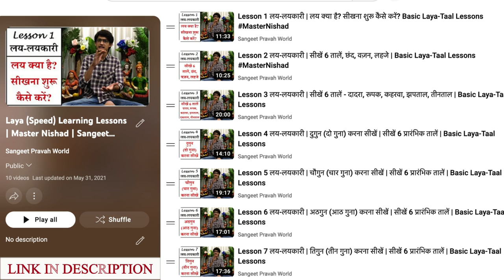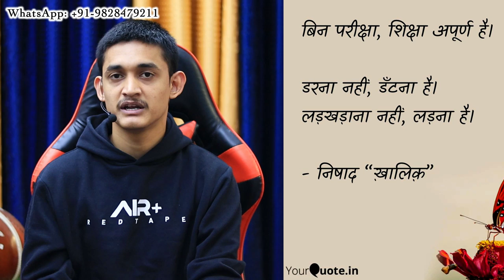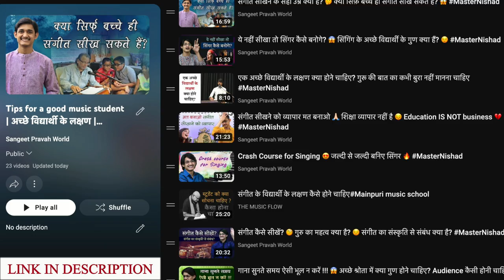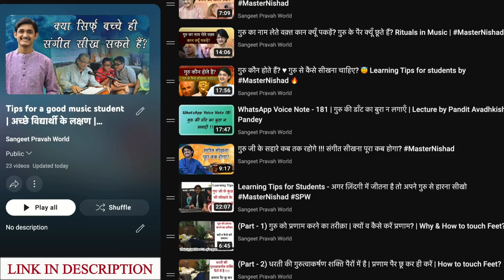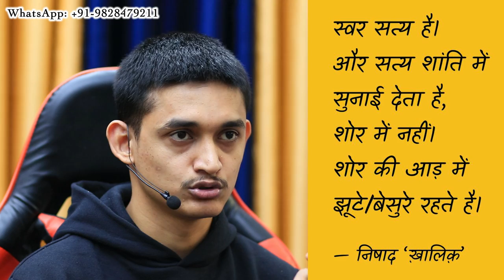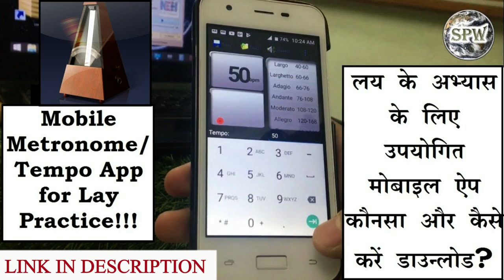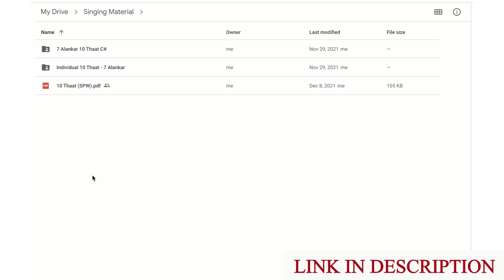क्या संगीत ONLINE सीखा जा सकता है? 🤔 Video Call पर संगीत कैसे सीखें? 😍 Singing Lessons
तालों को तबले पर कैसे पहचानें? 😍 ताल में गाना कैसे गाएँ? 🔥 गीत में ताल कैसे पता करें?

तबले पर ताल के बोल कैसे पहचानें? ताल ना चूकें उस के लिए क्या अभ्यास करें?

More Links:-